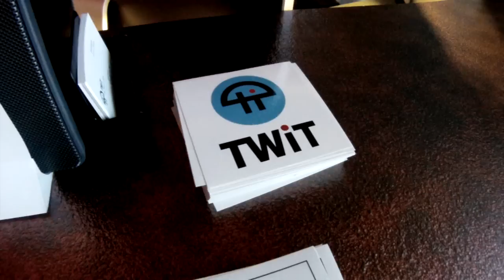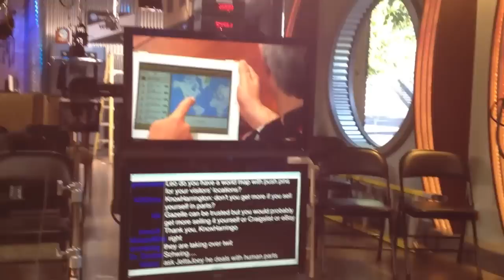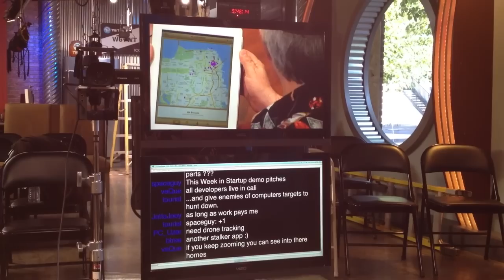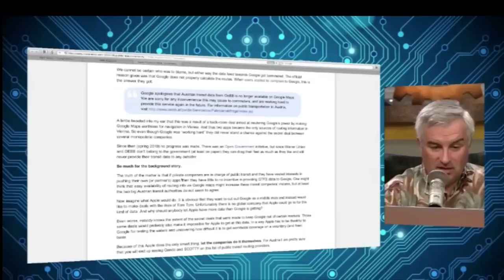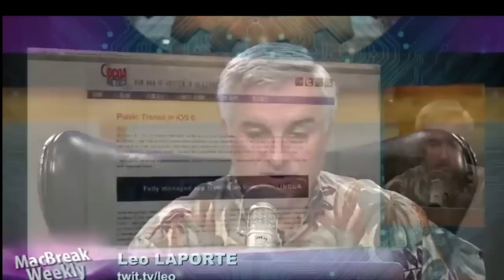Cocoanetics visits TWIT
We visited a taping of This Week in Tech with Leo Laporte and also took the opportunity to pitch an iOS developer podcast to Leo.
Sorry for the bad audio at some points, we recorded with two iPhone 4S and one GoPro and these bad periods are when we only had audio from the GoPro.